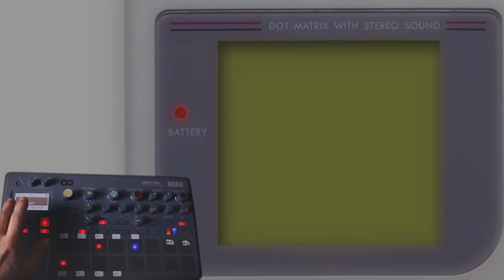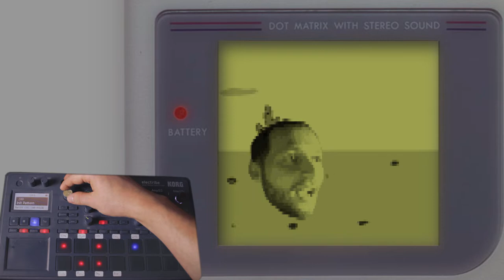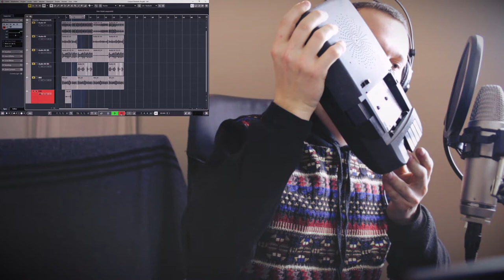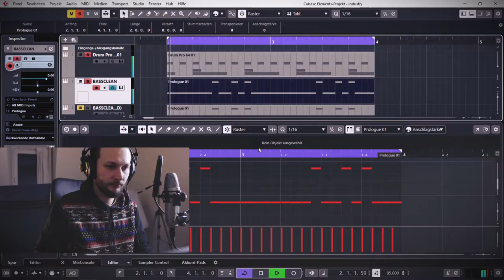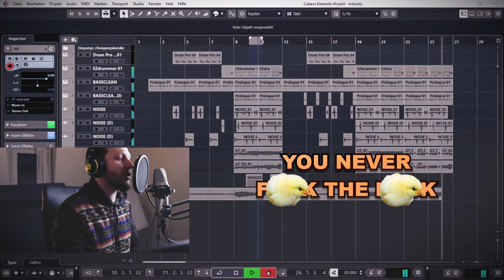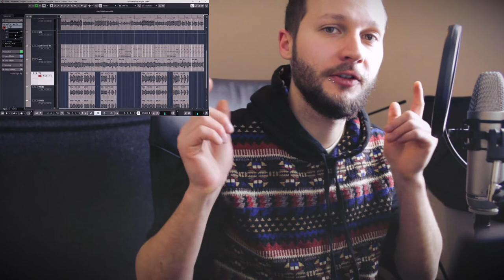30 Songs In 30 Days Challenge - PART 8 (Finale)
FINAL PART!
Taking part in Rudys' 30 day challenge, which means that i am trying to create 30 songs in 30 days.

00:00 Intro
00:19 Song 25 Process
00:40 CHIPTUNES
01:39 Song 26 Process
02:49 LoFi
04:27 Acoustic Punk
06:17 Song 28 Process
06:47 INDUSTRIAL HARDROCK
08:00 Song 29 Process
08:28 Oldsk00l Death Metal
11:54 Done!
12:24 FINALE

Gear that i use:
cubase elements / canon eos 2000d / hitfilm express / macromedia flash 8 studio projects vbt1 / rhode nt-1a / Audio-Technica AT 2031 / t.bone DC1200 / Behringer UMC1820 / Korg Electribe 2 / Elektron Model Samples / TC Electronic M350 Compressor&Reverb / TC Electronic Flashback 2 / Grundig Cassette Player and akai 4000 ds tape recorder for background noise / Behringer Mixer w FX / Yamaha Reface Cp / makey makey controller / Playtronica Toch Me / ibanez rg / j&d bass /